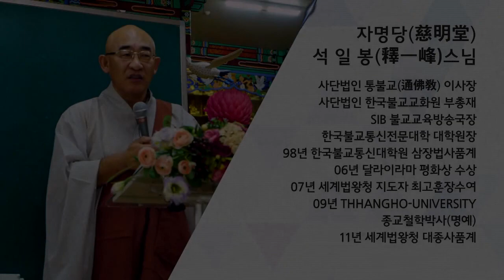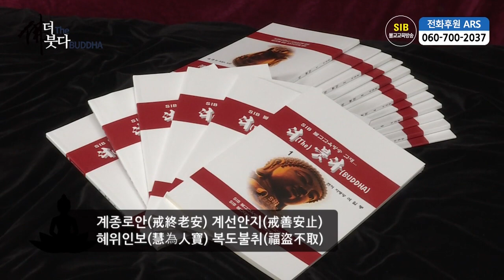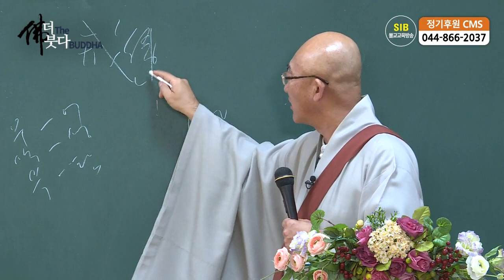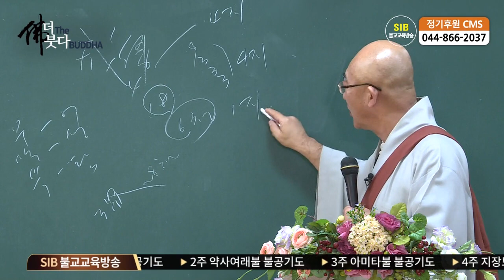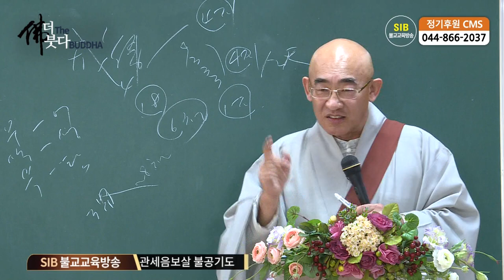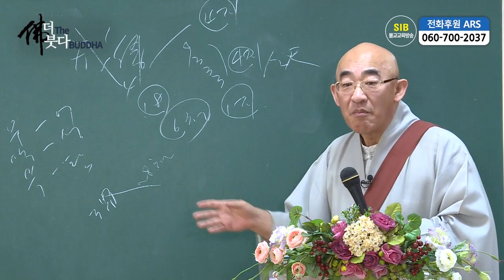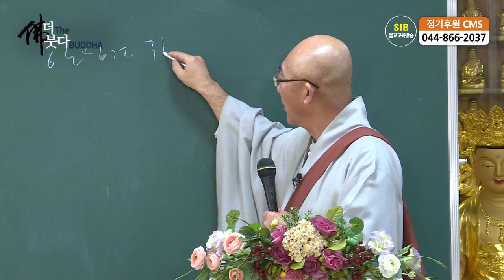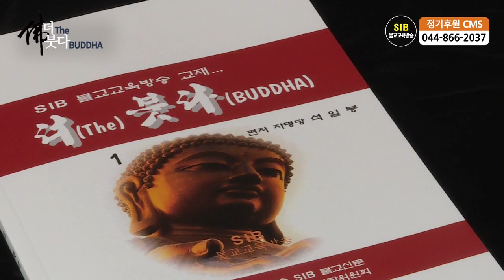더(The)붓다(BUDDHA) 제6회... 수메에다의 생각...